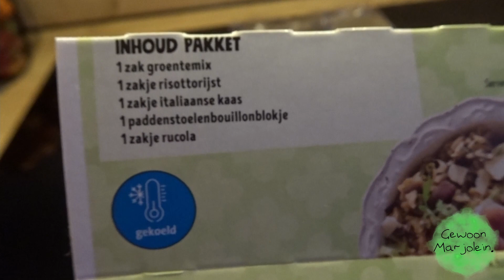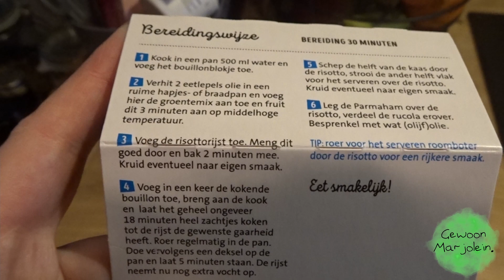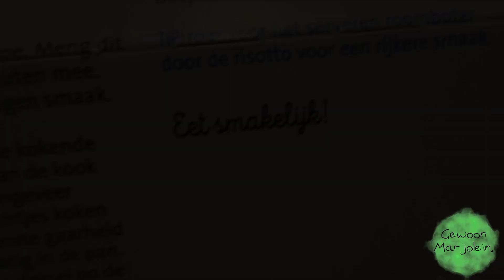GEWOONMARJOLEIN. - VLOG83 Risotto maken van de Jumbo en nieuwe babykleding voor Linn.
Heee hoi en wat leuk dat je kijkt naar weer een nieuwe vlog!!

In deze vlog ga ik aan de slag met een maaltijdpakket van de Jumbo en heb ik nieuwe babykleding gekocht.